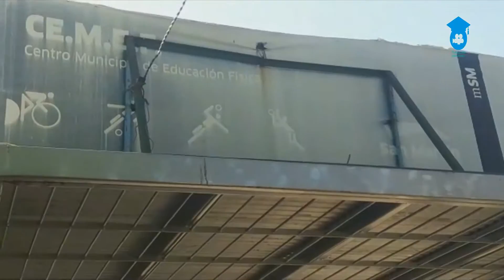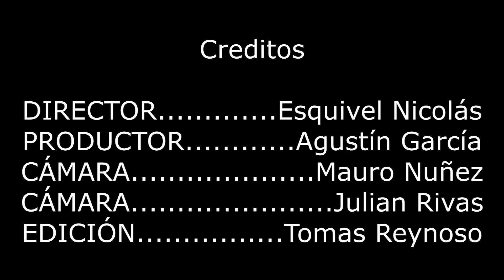PASIÓN ARGENTINA | DOCUMENTAL 2016 | Realización Audiovisual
6°A Multimedios-2016
Grupo: Reynoso Tomas, Esquivel Nicolas, Nuñez Mauro, García Agustín, Rivas Julián.
Profesor: Grillo Javier